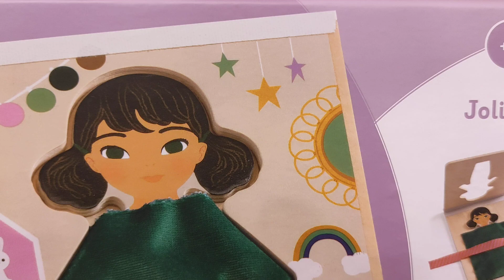Divattervező öltöztetés - Kreatív öltöztető - Dressing - DJ01668 - Játékfarm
Engedd szabadjára belső divattervező éned a Djeco kreatív öltöztető játékával! Ezzel a vidám készlettel különféle szöveteket és szalagokat keverhet össze gyermeke, hogy egyedi ruhákat készítsen. Akár élénk színekkel szeretné kifejezni kreativitását vagy akár semleges maradni a klasszikus stílusokkal, szabadjára engedheted kreativitásodat. Engedje szabadjára gyermeke fantáziáját, és mutassa meg stílusát a divattervezők öltözködésével!